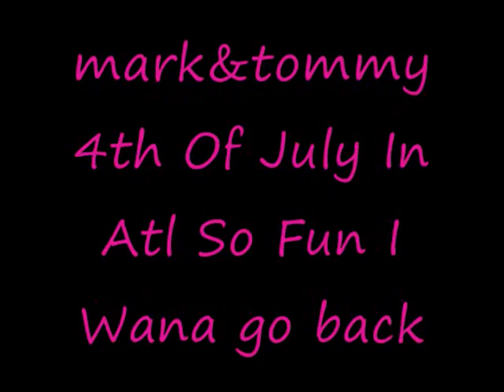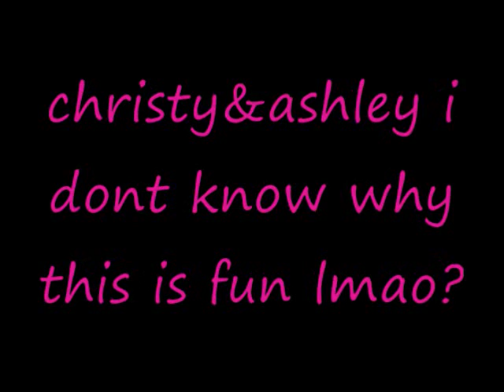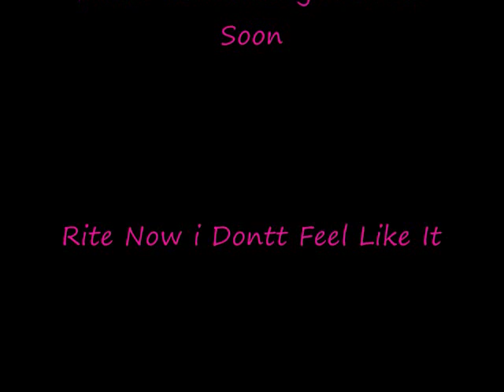Gypsy Good Times LoLZz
I Dont Even Know Im Board